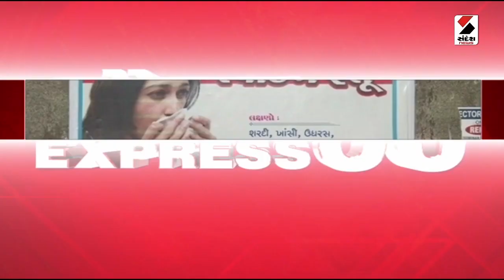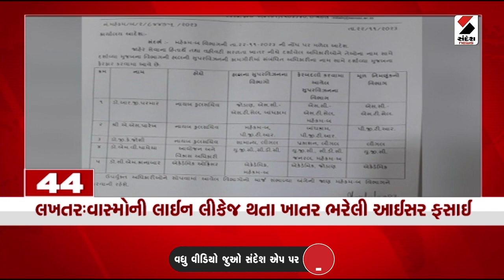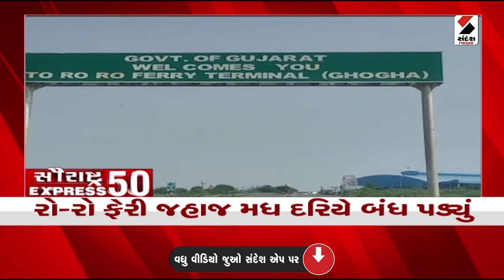સૌરાષ્ટ્ર Express 50 | Saurashtra News | આજના Gujarat ના મહત્ત્વના સમાચાર | Gujarati News